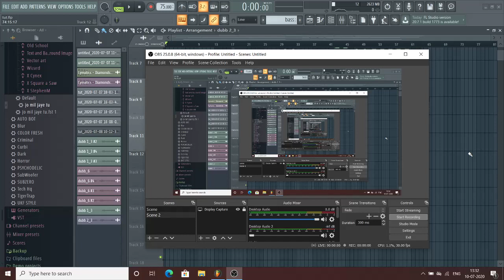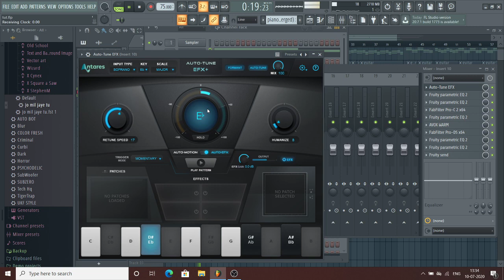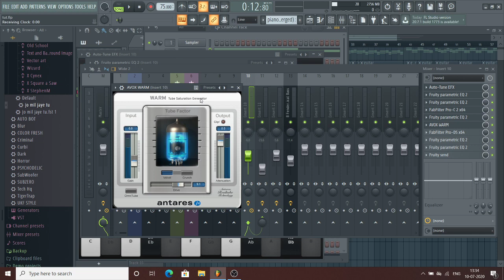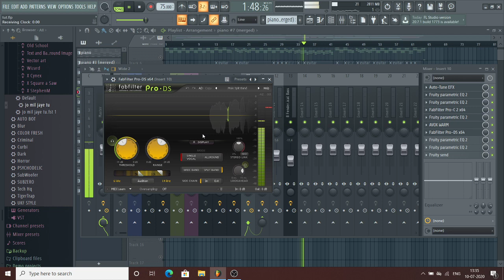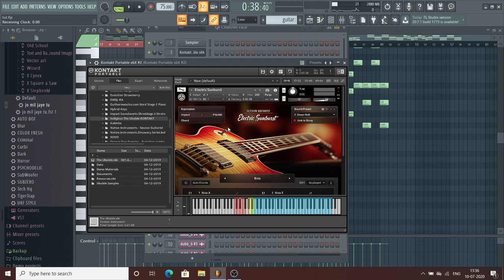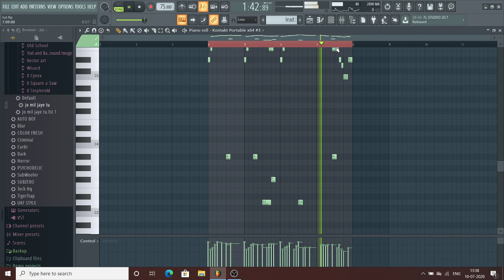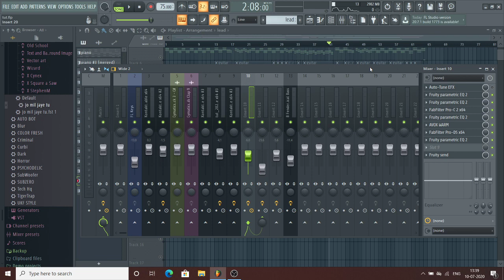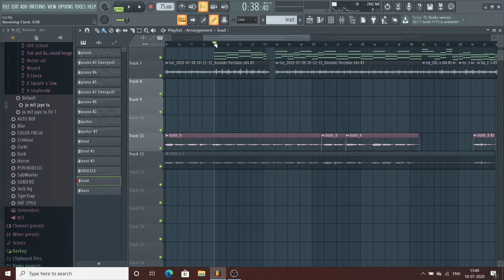how i make tu door jana si song in fl studio - tutorials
hi evryone yeh mera original song hai jiski video aapko mere channel per mil jayegi kafi requast aa rahi thi is song ke tutoria k bare main to isi liye iska tutorial banqa diya
thanks
make your song  with me imn very low price
with good quility
instagram   silverboyonthebeat